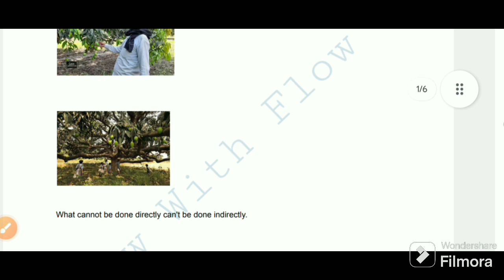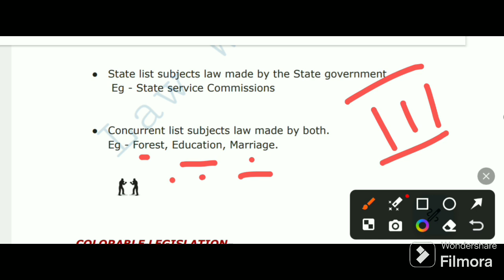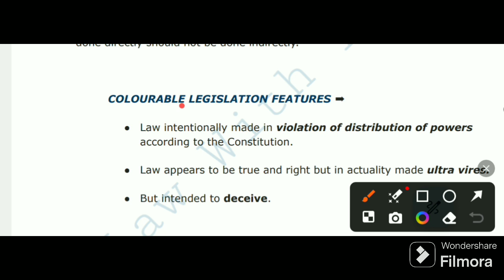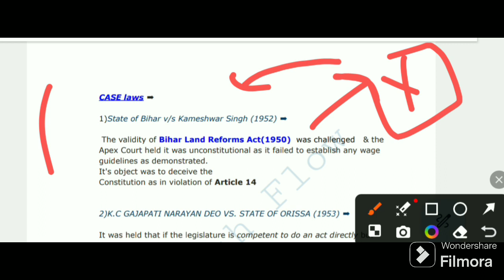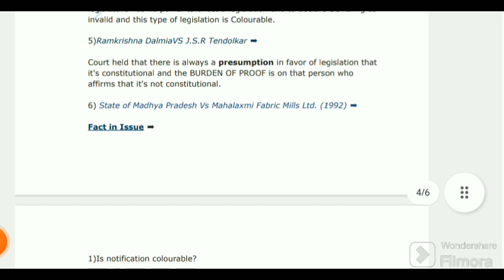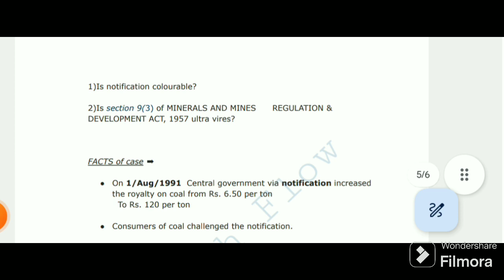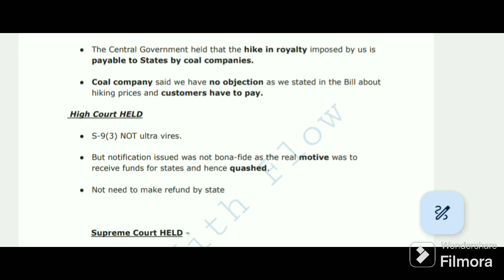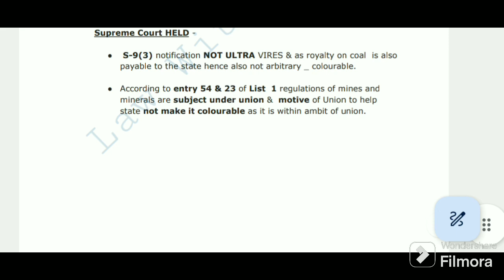COLOURABLE LEGISLATION DOCTRINE| ARTICLE - 246 CONSTITUTION OF INDIA.